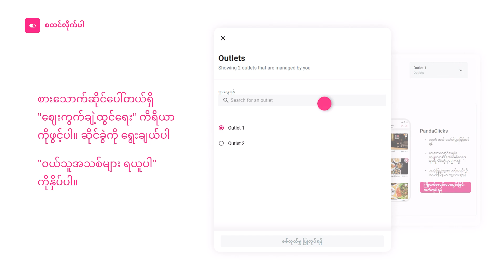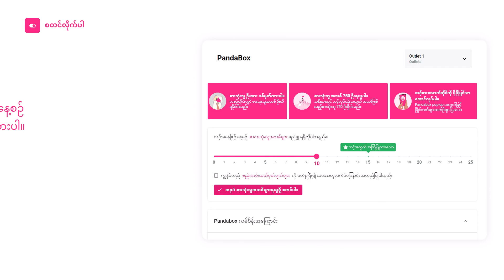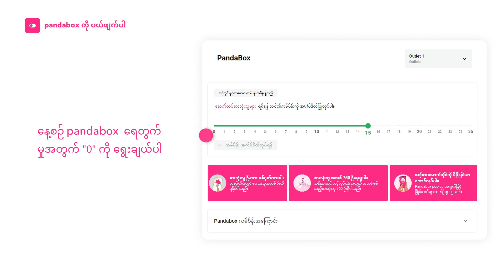pandabox ဖြင့် ဝယ်သူအသစ်များကို ရယူပါ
foodpanda ပေါ်တွင် သင့်စားသောက်ဆိုင်ကို ကြော်ငြာပြီး အရောင်းမြှင့်တင်ပါ -

pandabox ဖြင့် ဝယ်သူအသစ်များကို ရယူလိုက်ပါ။